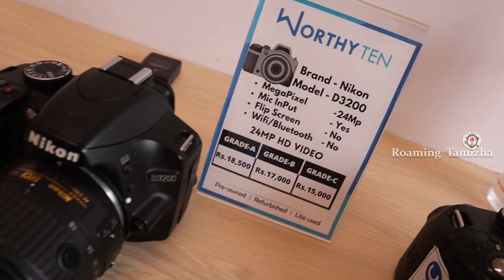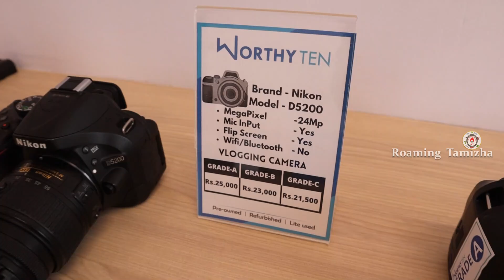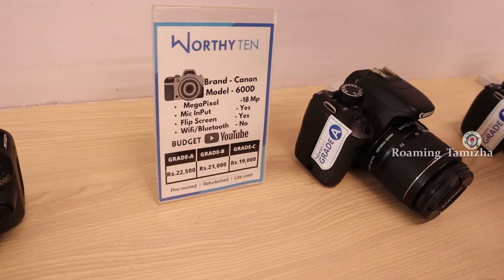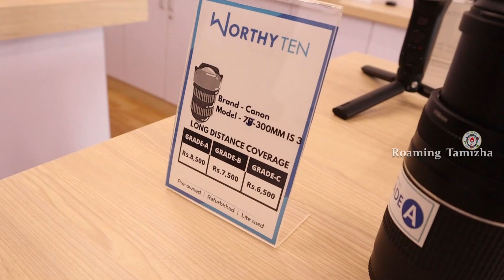ரூ 3000 போதும்,LENS,DSLR Cameras,Free Battery+Charger+Bag+Rope+ரூ 1500 Coupon Free/Door Delivery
3 Months Service Free/One year Warranty/Cheap Camera Market

Shop Details:
Worthyten (DSLR CAMERA SHOP)

For advertisement  & Promotions on ROAMING TAMIZHA youtube channel,